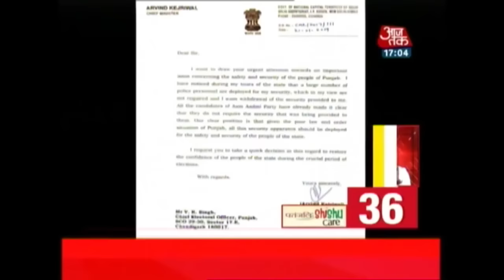Nonstop 100: Pakistan Returns Indian Soldier Chandu Babulal Chavan As Goodwill Gesture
In what it calls a goodwill gesture, Pakistan Army has returned Indian soldier Chandu Babulal Chavan to India.